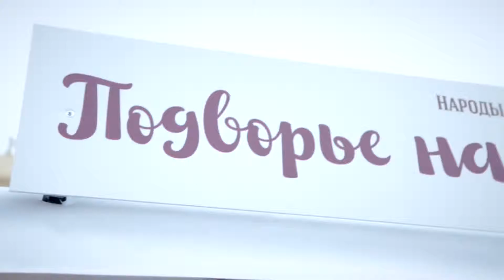Фестиваль национальных культур в Красноярске. 4 ноября 2016